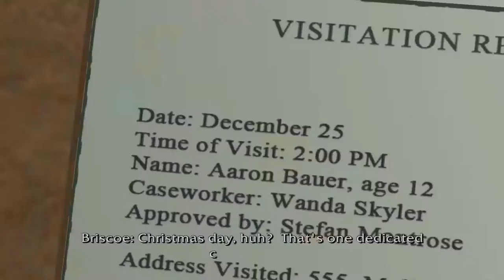Law And Order: Legacies: 3 Pounds of Meth! - Episode 14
Law And Order: Legacies 3 Pounds of Meth, are you sure this isn't Kentucky or West Virginia?

Law & Order: Legacies is an episodic graphic adventure based on the Law & Order franchise. It was developed by Telltale Games and was originally announced as Law & Order: Los Angeles, but it was changed to include fan favorite characters from the entire run of the Law & Order franchise. Among them are Rey Curtis, Lennie Briscoe, Anita Van Buren, Abbie Carmichael, Jack McCoy, Mike Logan, Michael Cutter, Adam Schiff and Olivia Benson from Law & Order: Special Victims Unit.

--Links--

--Steven Thomas--